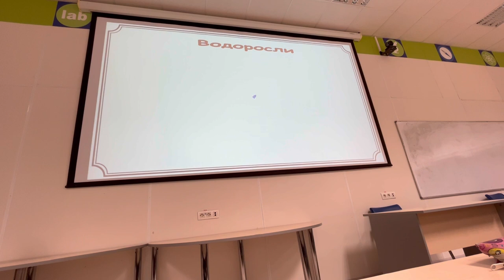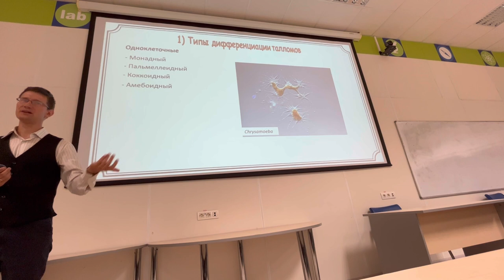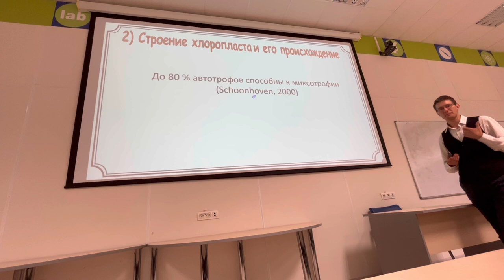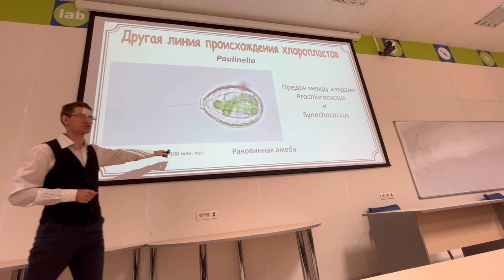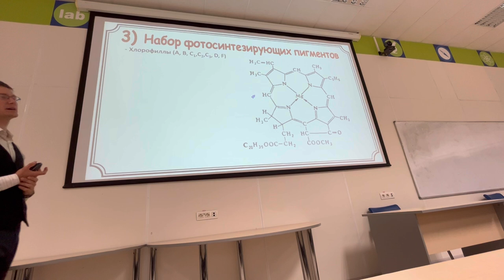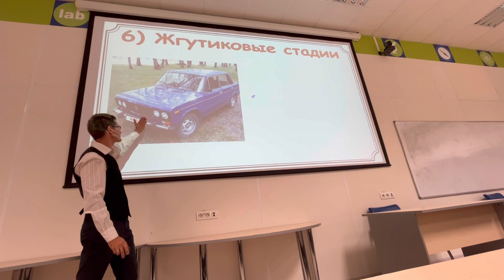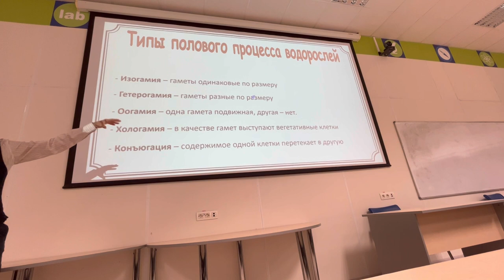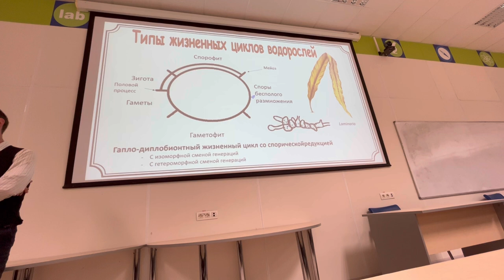Низшие растения, 1 лекция, Гмошинский В.И., 06.09.2022, 1 курс